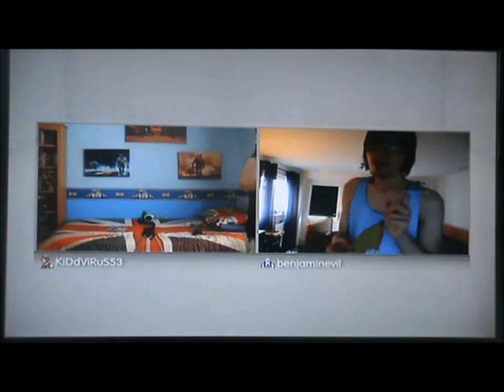Summer Special 2012 - RE5 Pro DLC & LittleBigPlanet Part 1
So here we are again, KiDd and Ben's fourth special with more creations and user-created levels on LittleBigPlanet and a challenging difficulty as they play Professional mode on Resident Evil 5 on the DLC, Lost in Nightmares.. Will KiDd and Ben end this nightmare? With lots of mess ups and deaths, this surely is one nightmare and hilarious gameplay they will not forget...